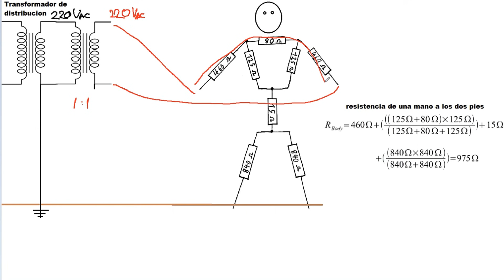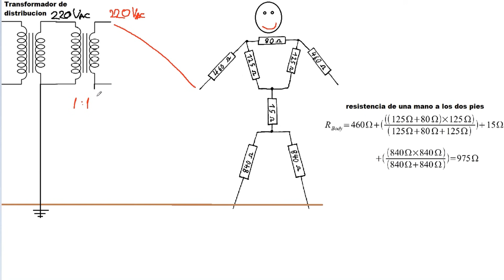Transformador de aislacion para seguridad electrica, muy facil.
saludos